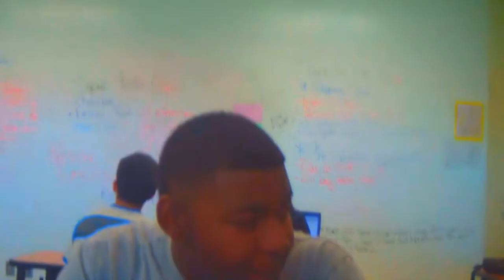Wunsche Producer Intro (Hype)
Wunsche producer movent hype. At Carl Wunsche just having fun.

ya feel me! shout to yt dee